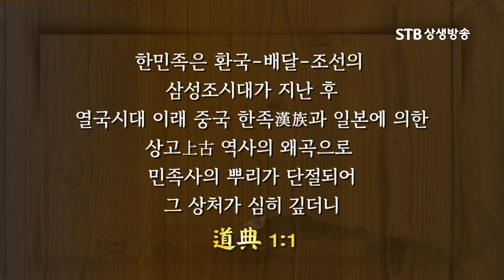우리가 환단고기를 꼭 봐야 하는 이유! 한민족 국통맥을 밝히는 유일한 사서, 단군신화의 진실